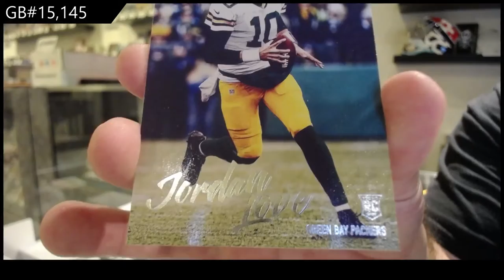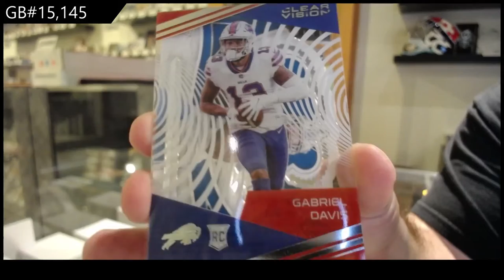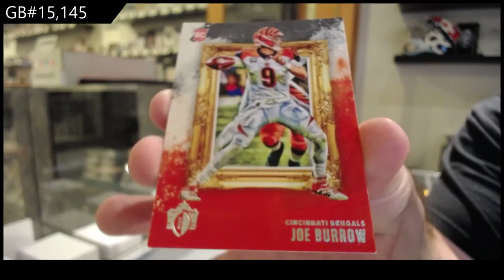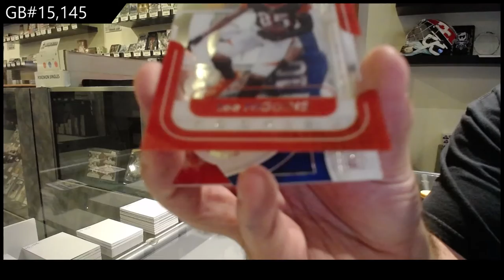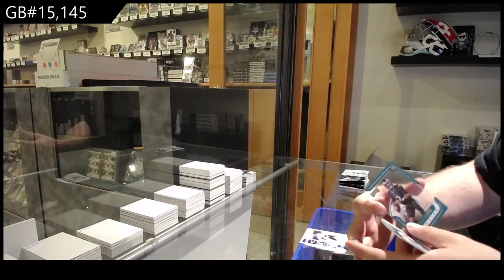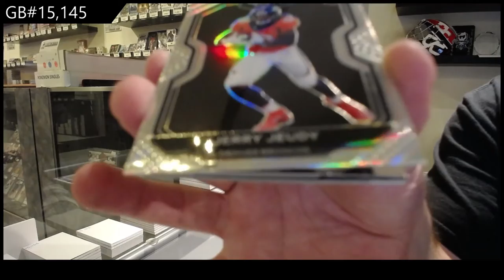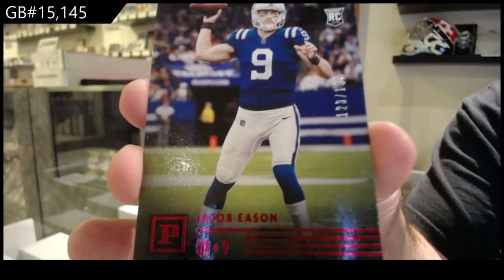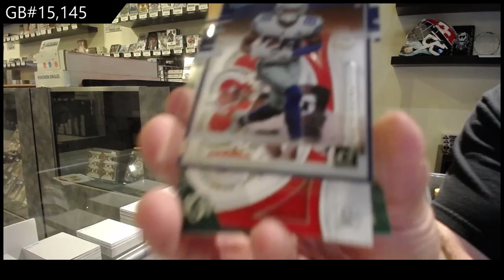2020 Panini Chronicles H2 Football 2 Box Break - C&C GB #15,145